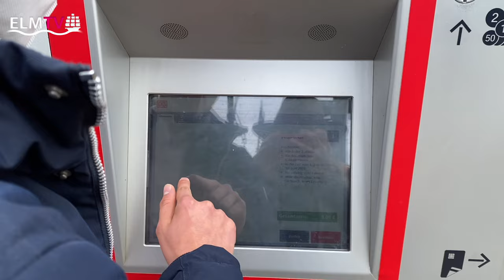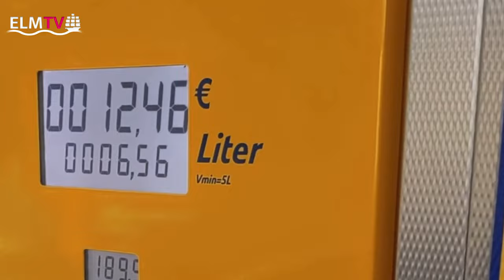Bilanz zum 9 Euro Ticket